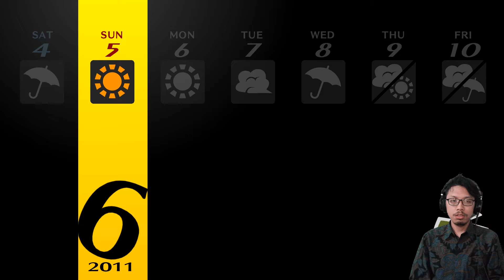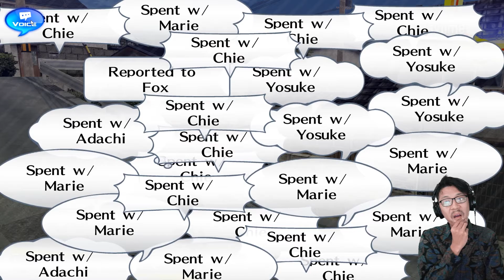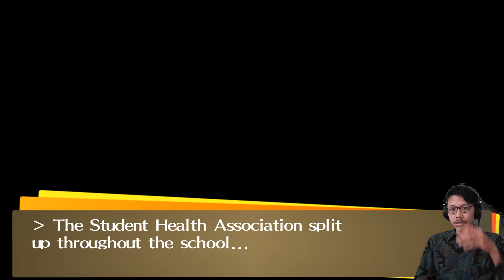FINALLY WE FIND A CLUE !!!-Persona 4 Golden PC Walkthrough (PART 8)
Persona 4 Golden Steam Version Part 8
Investigation Team began to find a clue about the case. How it will be use for the team ? Stay Tune

MORE VIDEO WILL COME !!

Keep Happy and Dont Forget to Smile